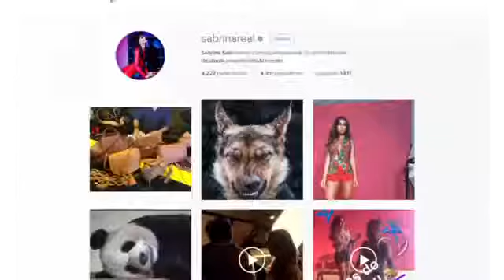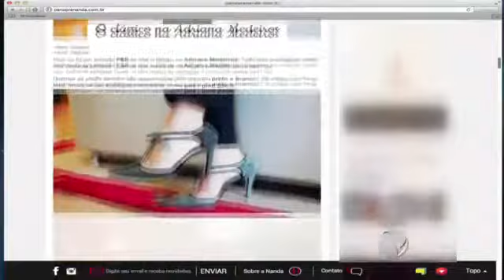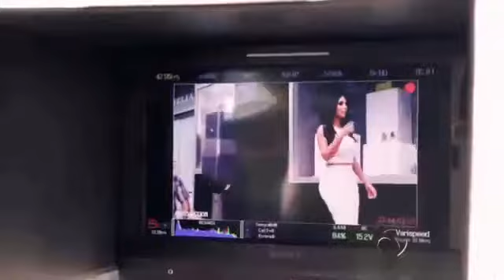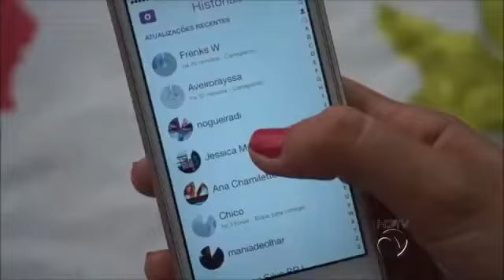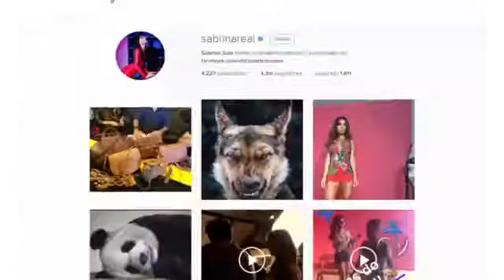Celebridades do mundo virtual / Programa Privilège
A apresentadora de TV, Gisella Nitz, me convidou para um bate-papo descontraído sobre as celebridades do mundo virtual!